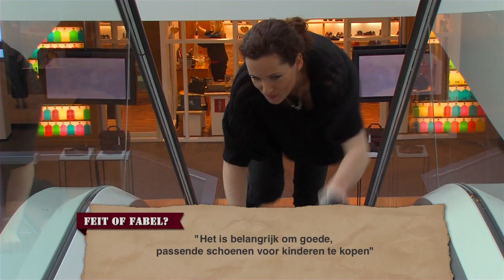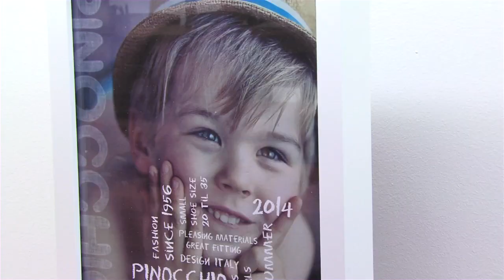Feiten & Fabels @ Pinocchio en HIP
Deze week stond in het teken van kinderen. In dit item gaat Aukje op onderzoek uit of het belangrijk is om goede, passende schoenen voor kinderen te kopen. Wat denken jullie zelf, is dit een feit of een fabel?